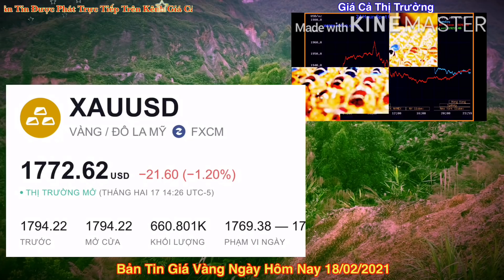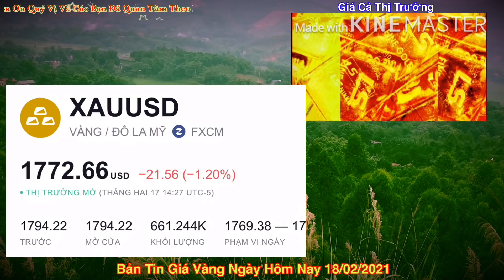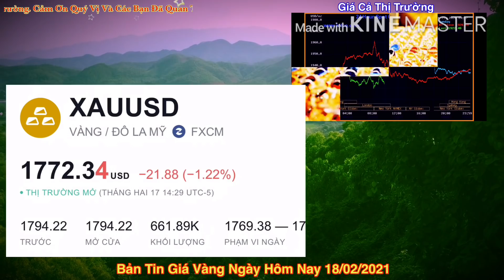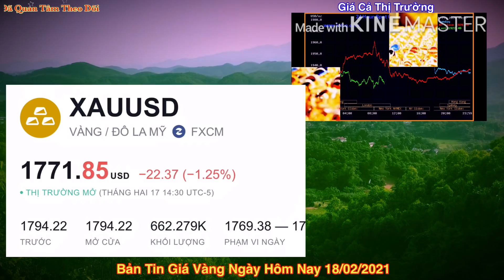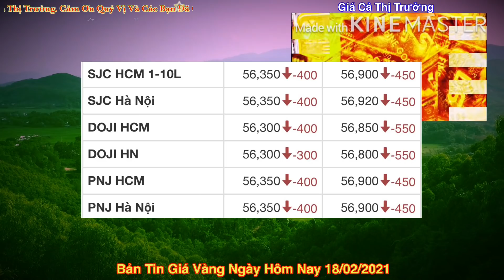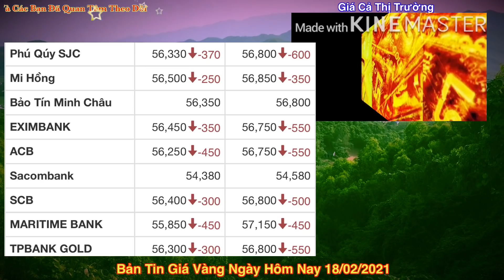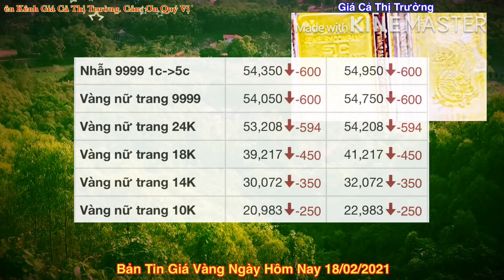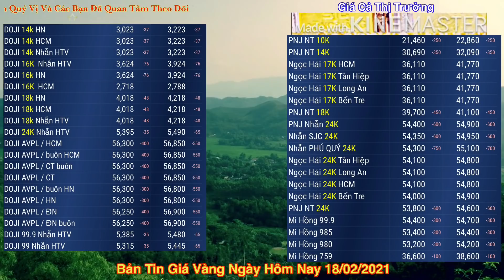Giá vàng hôm nay 9999 ngày 18/2 | GIÁ VÀNG MỚI NHẤT || Bảng Giá Vàng SJC 9999 24K 18K 14K 10K